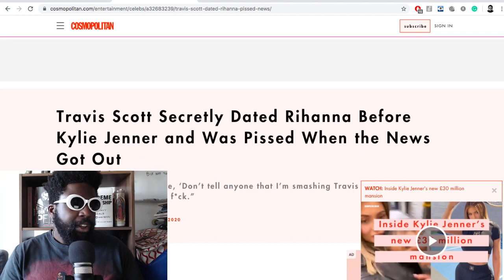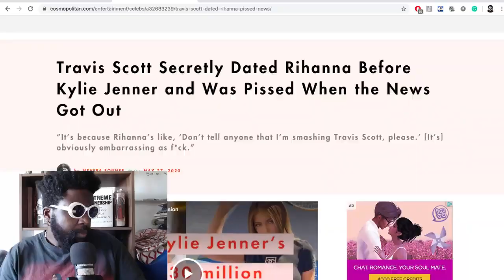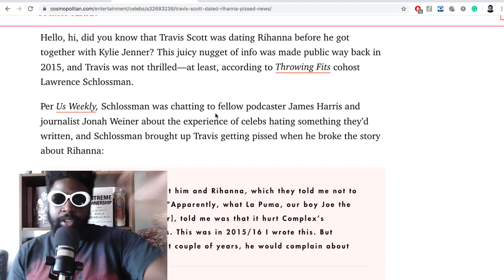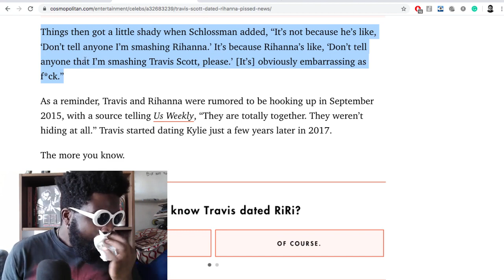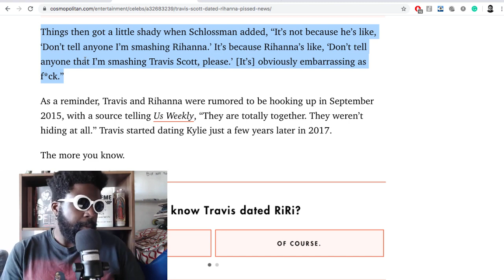Rihanna Was Ashamed of Dating Travis Scott